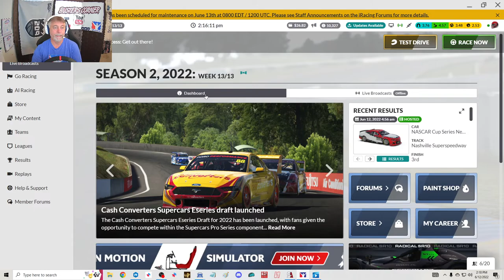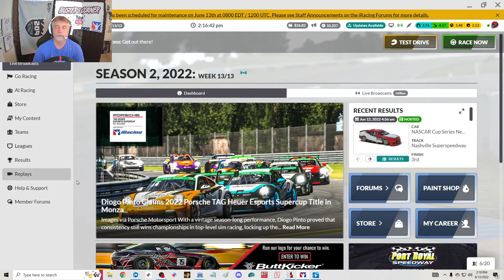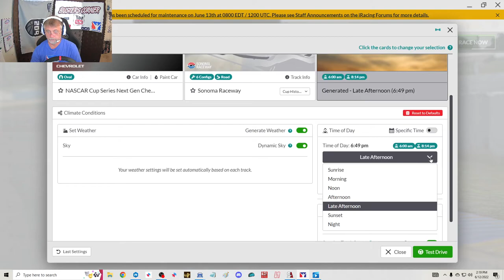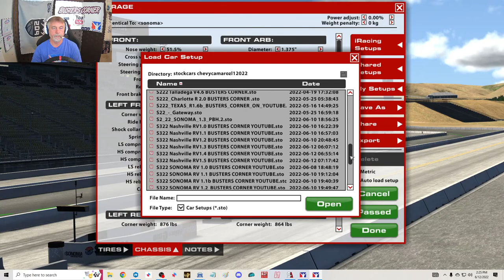Next Gen Sonoma Setup and Brake Master Cylinders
Ok, they are called master cylinders, not calipers. How many of you caught that mistake?

Setup contributors: Buster Buddies